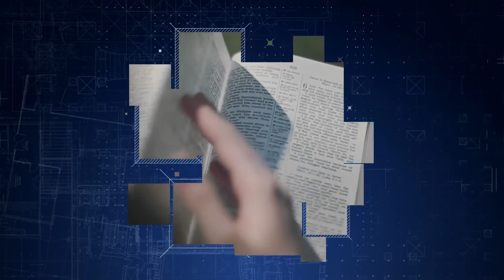Faith Builders: 10/24/22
Message: Equipped and Fitted by God's Word